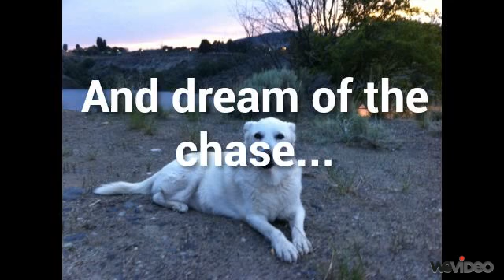Sunsest Shimmers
I'm not sure why the dog photos are stretched; I certainly didn't do that. This is my first try. It's pretty easy to use.

Enjoy the sun setting and relax.